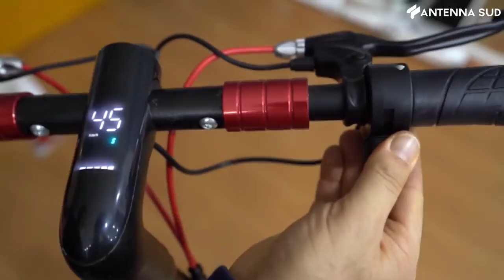5 novembre 2021, monopattini, la proposta di legge leghista